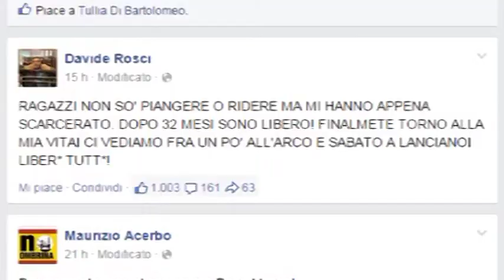Intervista a Davide Rosci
Davide Rosci è da ieri un uomo libero. L’esponente teramano di Azione Antifascista è stato scarcerato dopo 32 mesi di detenzione. Il giovane era stato arrestato e condannato a sei anni di reclusione per l’assalto al blindato dei carabinieri dell’ottobre del 2012. Lo ascoltiamo in questa intervista realizzata da Elisa Leuzzo